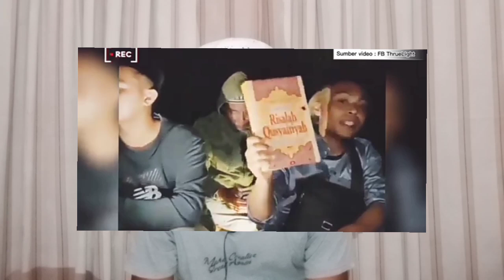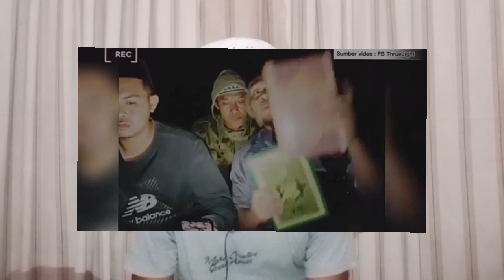PEMUDA BAKAR TAFSIR IBNU KATSIR DAN RISALAH QUSAIRIYAH | VIRALKAN